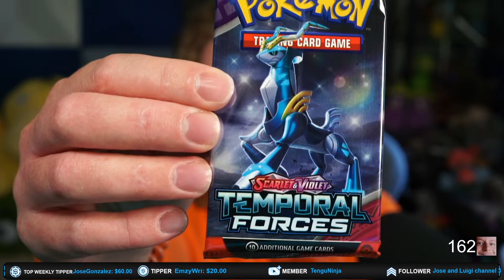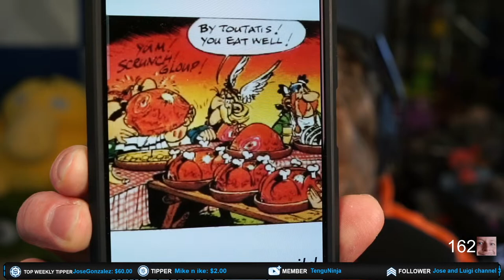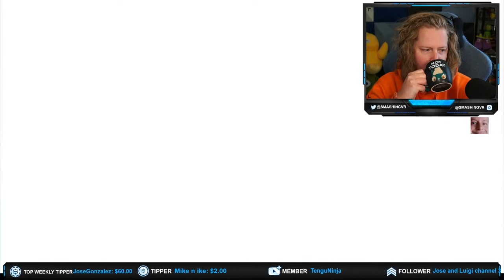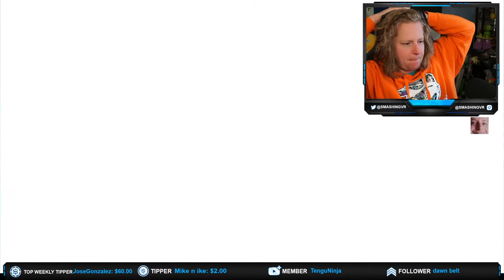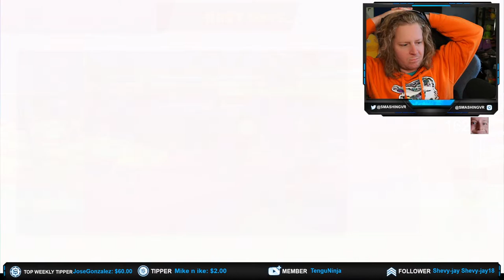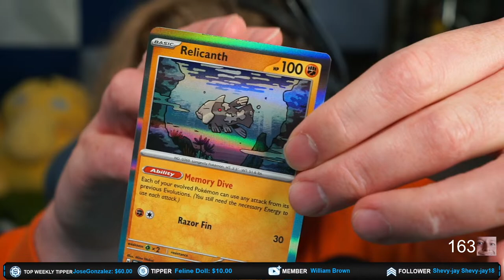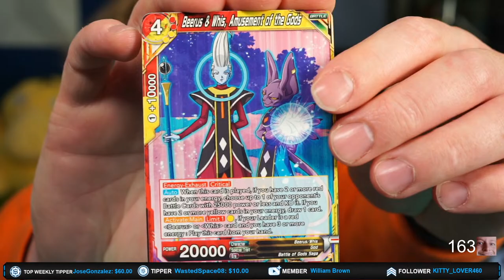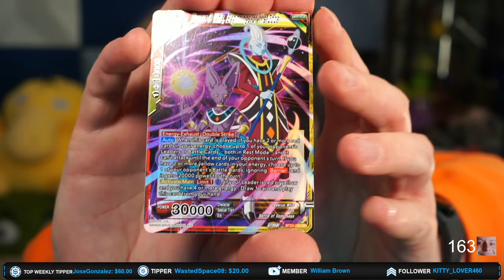Playing Fall Guys with viewers! Private lobby, come join in!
Become a member of the Smashbags to get EARLY and UNCENSORED videos, custom emotes and badges in the livestreams, and support me in making awful content for you all :)

Beeeeeaaaaannnnn